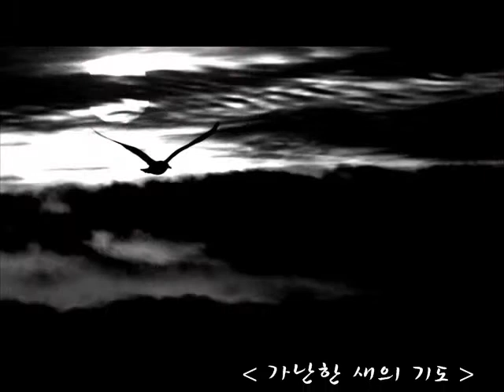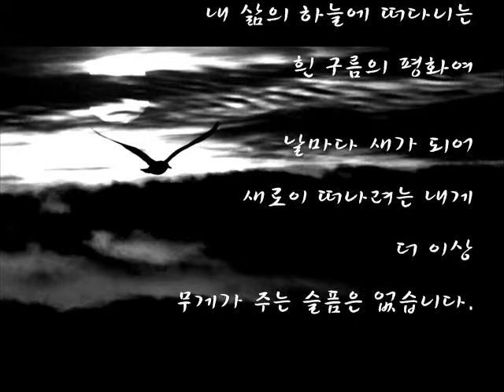가난한 새의 기도